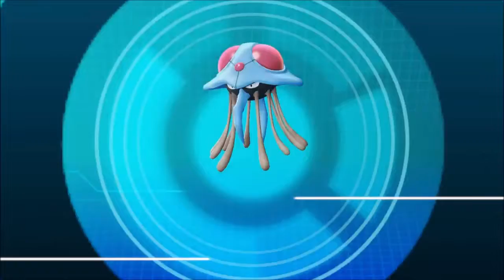Wanna Pet My Gyarados? Pokemon: Let's Go Eevee Part 31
Part 31 of Pokemon: Let's Go Eevee.
This Cloyster is really moist.